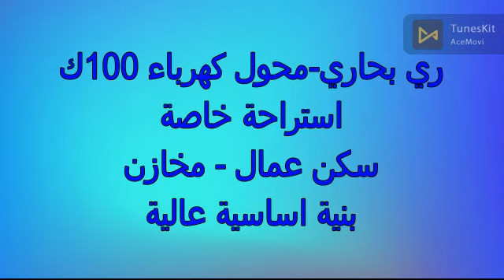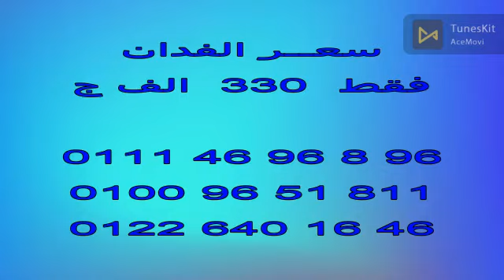20 فدان النوبارية ري بحاري